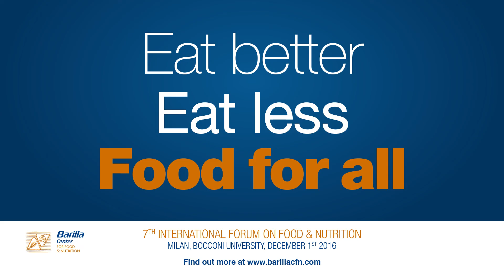Kanayo Nwanze (EN)- 7th International Forum on Food and Nutrition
President IFAD